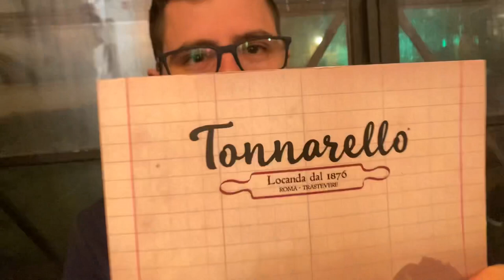Mangiamo in una famosa locanda a Roma 🤤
È l’ora della cena